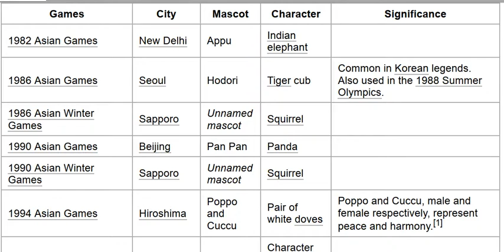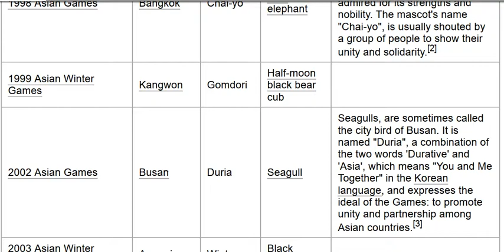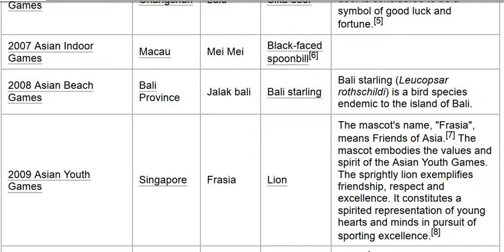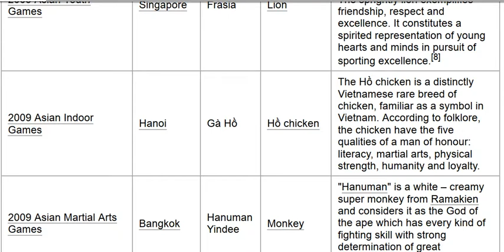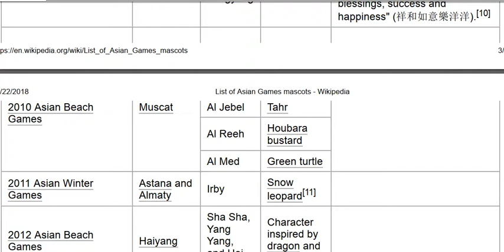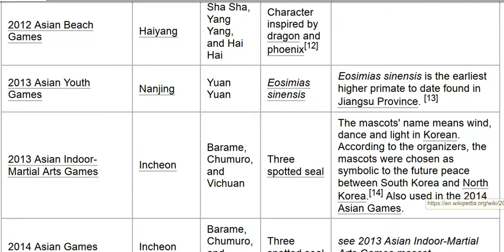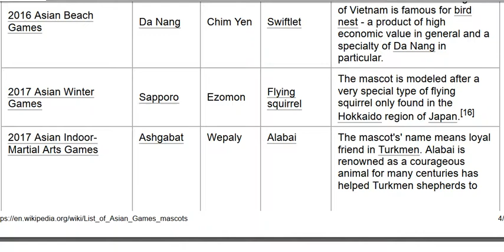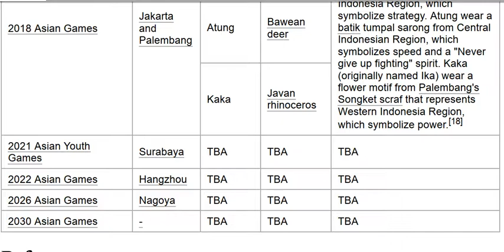mascot of asian game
Asian game mascots